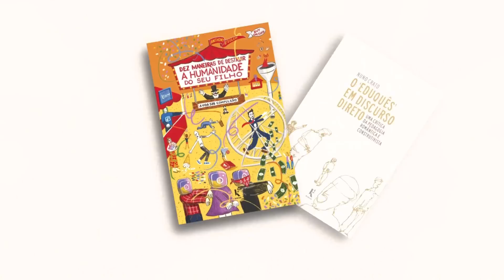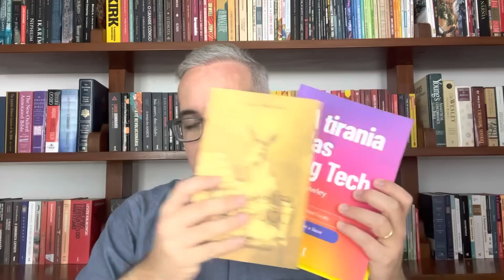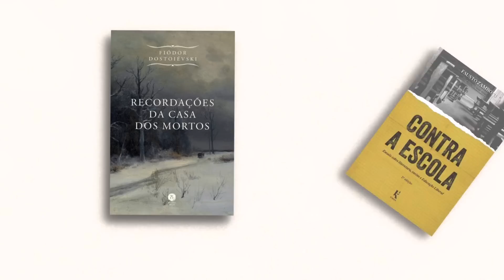ESTE SUMlÇ0 JÁ ESTÁ ESTRANH0 DEMAlS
Dicas livros Daniel Lopez:
1- Manual de Sobrevivência do Conservador no século XXI - Daniel Lopez